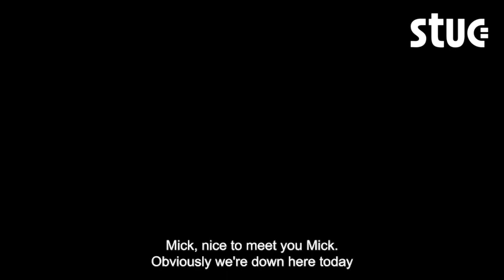Mick Lynch on Scotland Demands Better